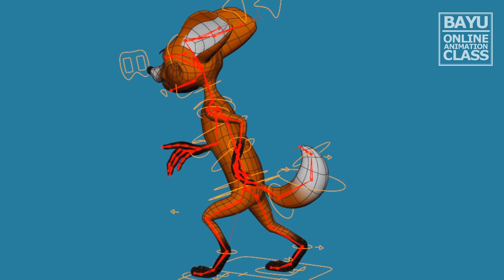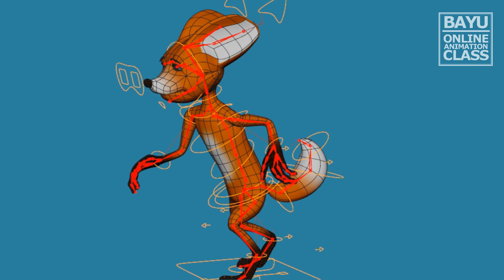FOX full rigged w walking pose 240912v01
FOX full rigged w closeup 240912v01

this is just fox rigging n skinning pose line test